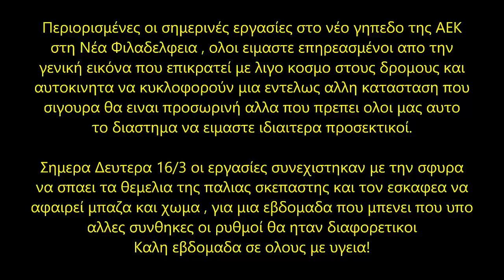Γήπεδο ΑΕΚ FC "Αγια Σοφια" / (16/3/2020) / New Stadium AEK Athens FC "Agia Sophia"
Γήπεδο ΑΕΚ FC "Αγιά Σοφιά" (16/3/2020) ● New Stadium AEK Athens FC "Agia Sophia" ● 16.3.20
Στειλε και εσυ το δικο σου υλικό βιντεο ή φωτογραφία στο και μετα απο ελεγχο θα ανεβει στο καναλι και στο site μας. Γινε και εσυ ενεργός...

Καθημερινά πλανα και φωτογραφίες απο τις εργασίες για την "Αγια Σοφιά στο site μας , ακολουθησε μας στα social media στο Facebook Twitter και Instagram